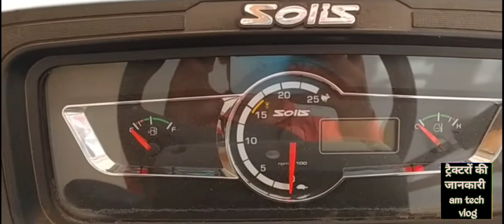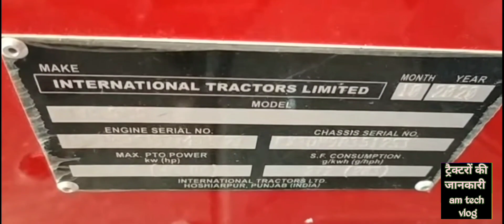soils 5015 // 50Hp tractor //15 gear speed // के साथ लांच हुआ //